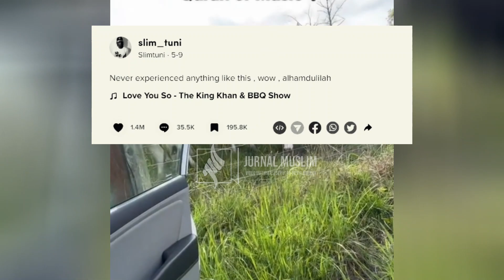Reaksi menggemparkan saat sapi mendengarkan Murottal QS Al-Baqarah vs Musik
Surat Al-Baqarah adalah surat kedua dalam Al-Qur'an, yang terdiri dari 286 ayat. Surat ini dianggap sebagai salah satu surat terpanjang dalam Al-Qur'an. Kata "Al-Baqarah" sendiri berarti "sapi betina" dalam bahasa Arab, dan surat ini dinamakan demikian karena terdapat kisah mengenai sapi betina dalam surat ini.

Surat Al-Baqarah memiliki berbagai tema dan topik yang beragam. Beberapa topik yang dibahas di dalamnya antara lain hukum Islam, kisah-kisah para nabi, petunjuk-petunjuk moral dan etika, serta pengajaran tentang ibadah, keimanan, dan hukum-hukum syariat.

Surat Al-Baqarah juga terkenal dengan adanya beberapa ayat penting seperti Ayat Kursi (Ayat 255), yang dianggap sebagai salah satu ayat teragung dalam Al-Qur'an, dan Ayat Pengusir Setan (Ayat 286), yang sering dibaca sebagai doa perlindungan.

Terimakasih  kasih telah menonton video dari kami, semoga bermanfaat.
Mari dukung channel ini agar dapat berkembang menjadi channel yang dapat bermanfaat lebih bagi orang lain dengan cara Klik tombol "SUBSCRIBE" dan jangan lupa tekan juga tombol loncengnya untuk update Video terbaru dari kami.